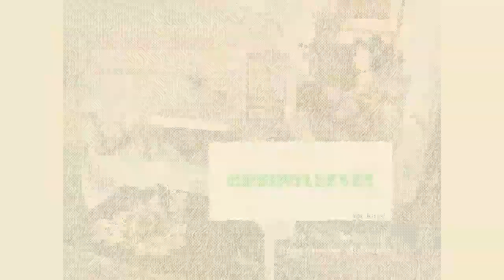Greensleeves Played On the Fledgling Hammered Dulcimer │Songbird Dulcimers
Are you ready to learn the hammered dulcimer? Learn with me!

Follow along with me and your book, "My First Hammered Dulcimer", as we play "Greensleeves".

Now try it without the book and note strips. How did you do? :)

You can choose your own color (mine is Lilac): Periwinkle Blue, Sky Blue, Yellow, or Pink. This product has one string per course:

--For two strings per course, check out this Fledgling model. It comes with the natural wood grain:

Songbird Dulcimers sells quality, affordable hammered dulcimers for adults and kids alike!